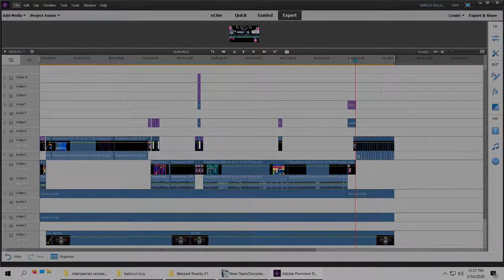Mega Man Maker : Dr Rai 3 – Balloon Boy by Raijolt2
Yes, I'm a dirty rotten cheater.

That'll stop them from taking this video down.)

This video is free use. You may download, edit, upload to the forum of your choice for general discussion and\or bad mouthing.

I'm not afraid of the truth. I suck at this. I'm not a good enough player to give this stage a proper review without cheating. I will say that I like the choice of tiles and backgrounds. Cloud Man's music fits the theme just fine. The slow build to tougher and and tougher challenges is very much present. Since I've never played Mega Man 9, 10, and 11 the badguys from those games gave me a new challenge which I enjoyed. I up voted this stage because I appreciate the time, effort, and thinking that goes into it.